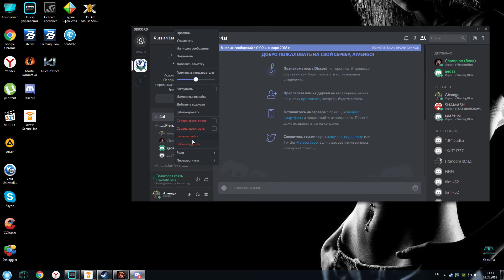Russian Legion VS CaniRIMannara (EU server) Boom City